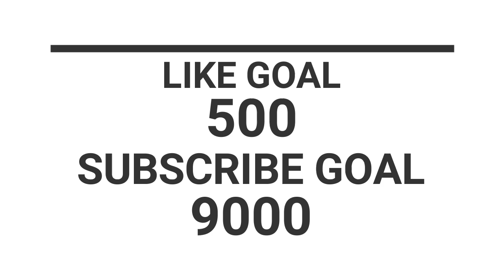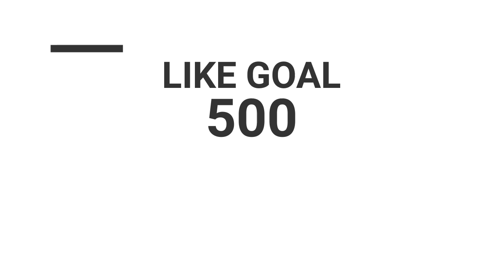How Jonathan Parants Stalke & Supports? | Why ZGod Important For Team? | Mortal & Scout Challenge?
How Jonathan Parants Stalke & Supports?
Why ZGod Important For Team?
Mortal & Scout Challenge?

Video Credit

©copyright:
We Always Try To Ask For  Permission From  Particular Owner To Upload The Video But Sometimes Parties  Won't Get Informed...!